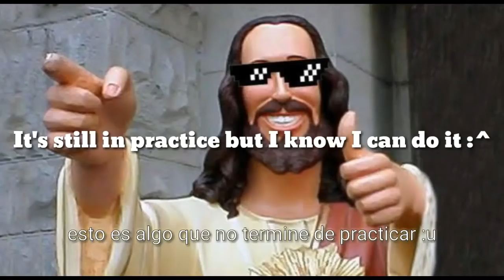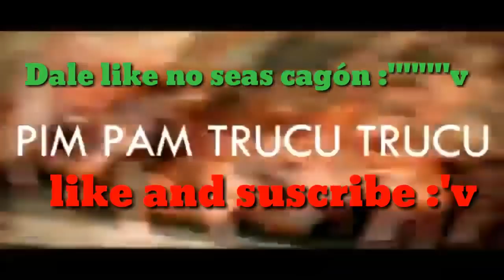Where Do You Want to Go？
Video Made By: Brian96 Blockman go

📱 Phone And Tablet Download Links 📱

💻 Computer Download Links 💻
🍎Mac OS: (Coming Soon)
🐧Linux: (Coming Soon)